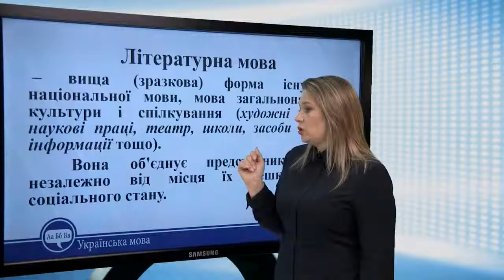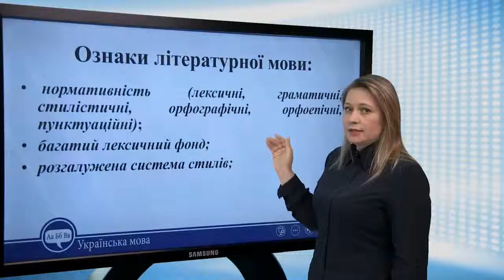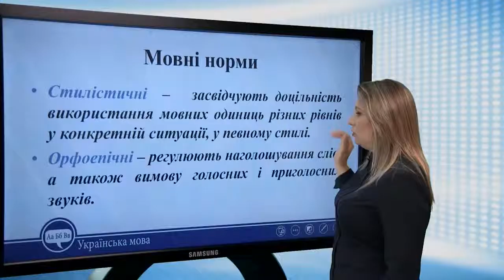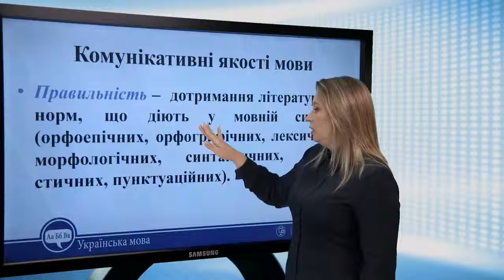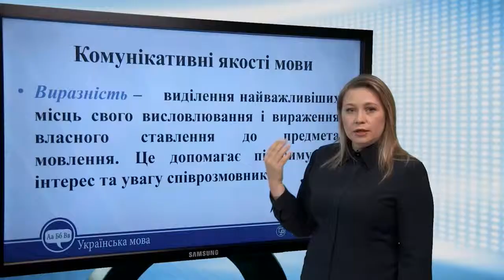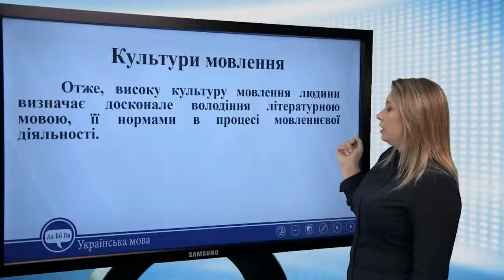Вимоги до мовлення, їх основні ознаки. Мовлення правильне і комунікативне. Українська мова 11 клас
Мовлення правильне і комунікативно доцільне. Вимоги до мовлення, їх основні ознаки

Ознаки літературної мови:
•нормативність (лексичні, граматичні, стилістичні, орфографічні, орфоепічні, орфоепічні, пунктуаційні);
•багатий лексичний фонд;
•розгалужена система стилів;
•багатофункціональність;
•наявність усної і писемної форм.